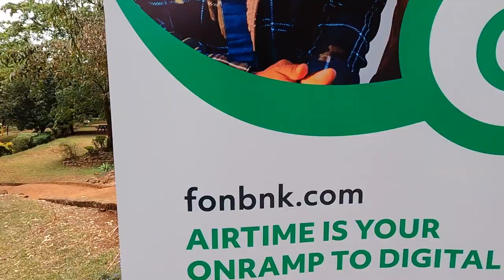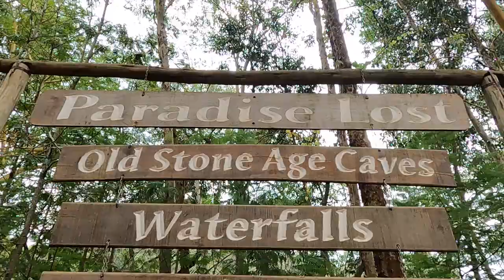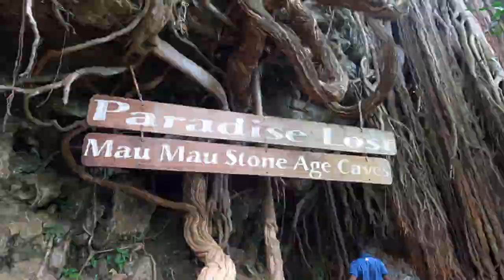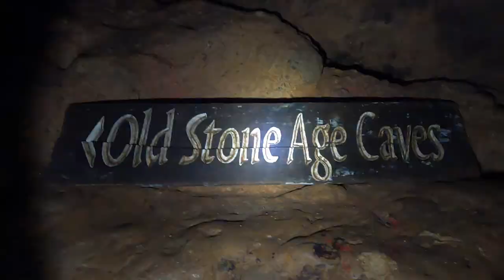KENYA'da KRİPTO PARA Fanatikleri İle Bir Gün Geçirdim! NAİROBİ KENYA - 🇰🇪 - 66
Kenya'nın başkenti Nairobi'de bir tura katıldım ve grup Kripto Paracı çıktı. Şehrin göbeğinde eşsiz bir doğa harikasını gezdik. Şelale ve mağarayı ziyaret ettik. Mağaranın derinliği ve dizaynı beni büyüledi.

Merhaba, ben Gökçe Mavi.  Şu anda Afrika turundayım. Ben ve Dünya isimli bu kanalımda Afrika kıtasını  gezerken çektiklerimi  yayınlıyorum.

Kalbimle 💙